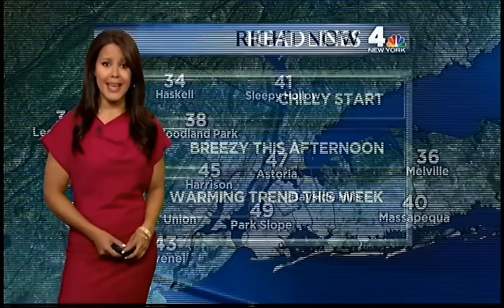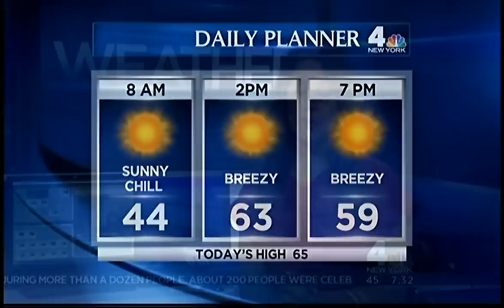Domenica Davis mermaid wrapped in red.mp4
Domenica Davis at NBC4 ny 2011. Just a magnificent treat to watch this luvly woman. If you like cutie pie faces, what a doll. If you like sxiness just look as how her curves turn that red dress into a pictorial synonym for "super sexy" and if you prefer the weather just close your eyes ...though her fluctuation in voice pitch one can also categorize as sultry-sweet.

Was too busy to write a description. What was i doing? camerawork. see and/or call it, its a LIVE CALL IN show (Thursdays at 10pm) The Grube Tube on LIVESTREAM or ch35 if in NYC/Man.. APOLOGY FOR LEAVING THE VIDS PUBLIC were to be 1st private till i arrived at home as can't type and operate cameras, heck can't type alone 74 words per month.